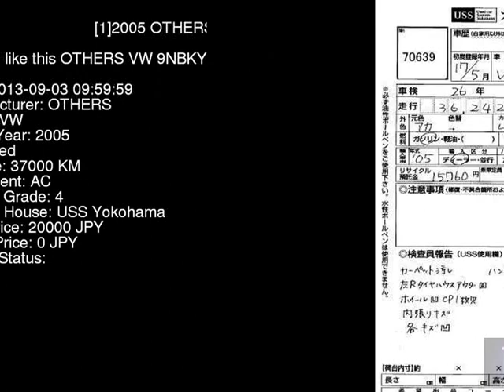2005 OTHERS VW 9NBKY - Japanese Used Car For Sale Japan Auction Import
2005 OTHERS VW  9NBKY - Japanese Used Car For Sale Japan Auction Import 9NBKY,OTHERS,VW,jdmvip,vip,jdm,cars,japan,jdmvip.com,japanesecars,usedcars Japanese Used JDM Car For Sale At Auction in Japan for Import